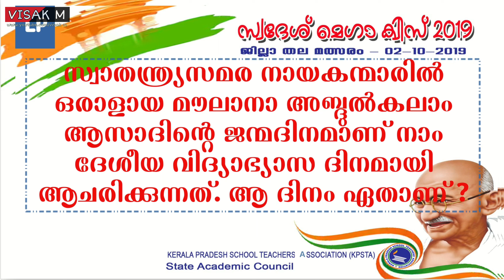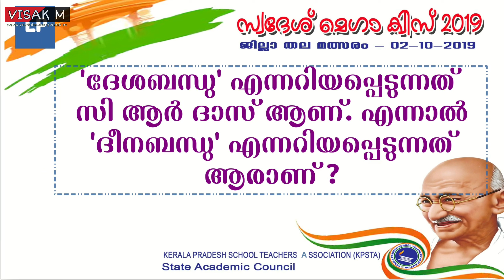KPSTA Swadesh Mega Quiz Swadesh Mega Quiz LP, UP Malayalam 2024 | KPSTA Quiz 2024 Swadeshi Quiz